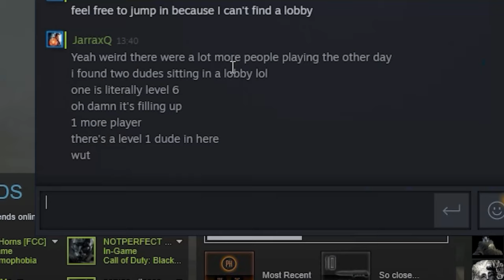I played Black Ops 2 in 2020 (and it was fun)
I played Black Ops 2 in 2020, and I had more fun than I did in Black Ops Cold War...

God Bless!